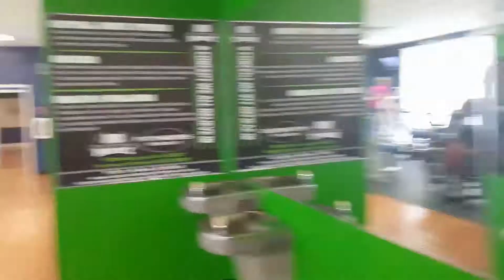Day 80 12Weeks2a$10kAgency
12Weeks2a$10kAgency
Meeting with Katelynn Whitehead @NaturalBodyzFitness

12Weeks2a$10kAgency
Got my 1st hit on my G.E.N.E.I.U.S Machine and the appt went down @130